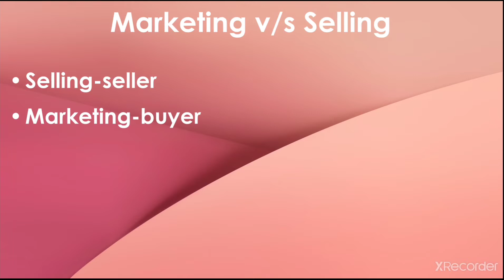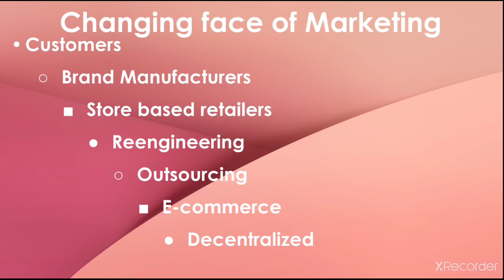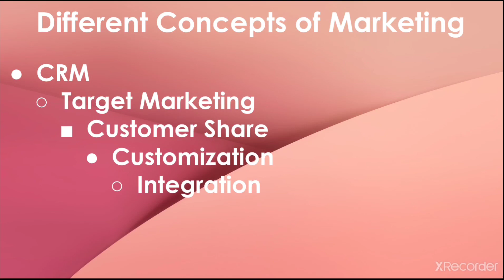BC3_3|Introduction Part III|Marketing Management|By Dr Harbhan Singh